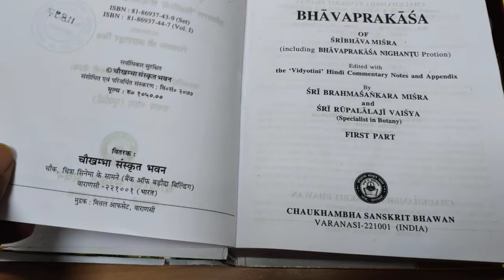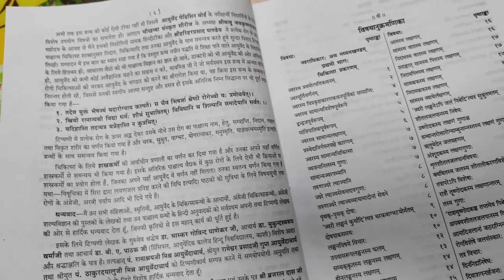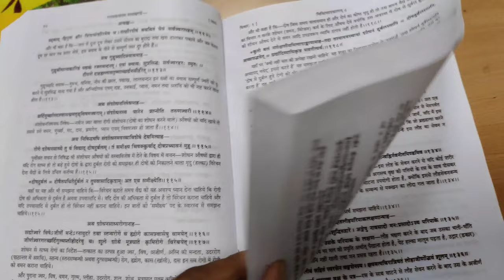भावप्रकाश भावमिश्र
back ground music in use imovie  @Ayurvedo Amratanaam Dr Vishal Shivhare    @Vishal Epics